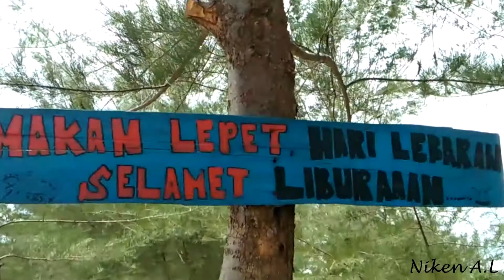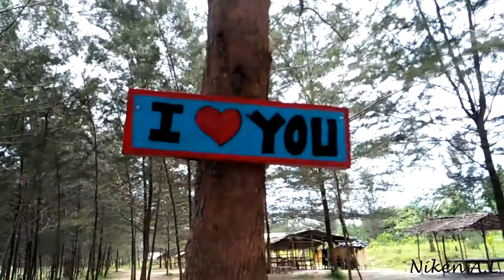Niken Vlog, Let’s Time Fly Away at Takari Beach